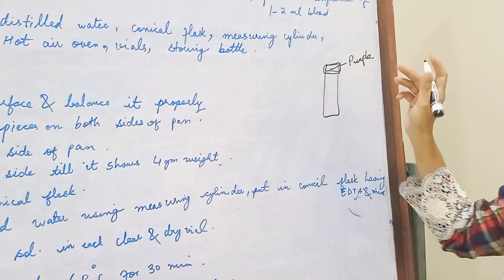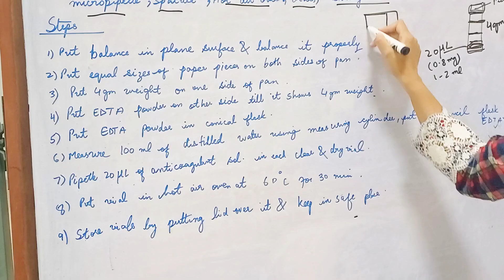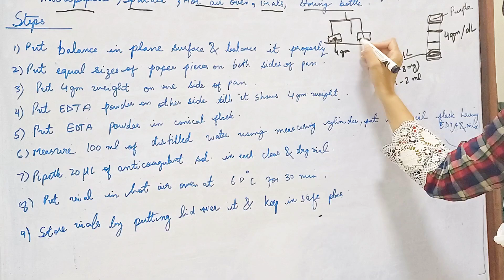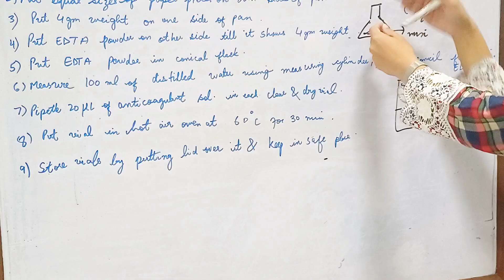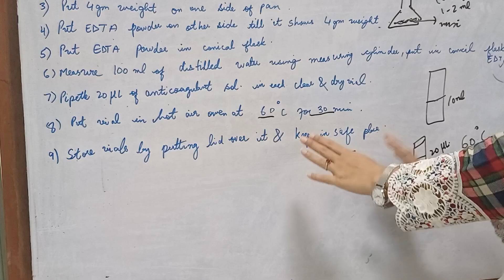Preparation of EDTA vial/ bulb in lab